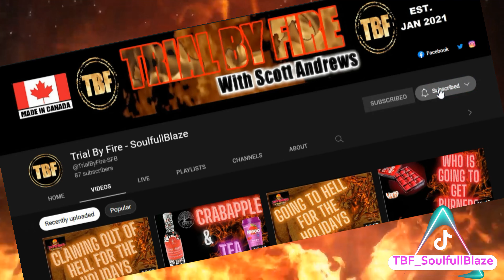Salem's Lott Scary Hot Sauces (Part 1)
TRIAL BY FIRE WISH LIST